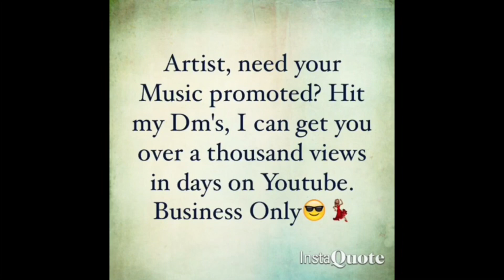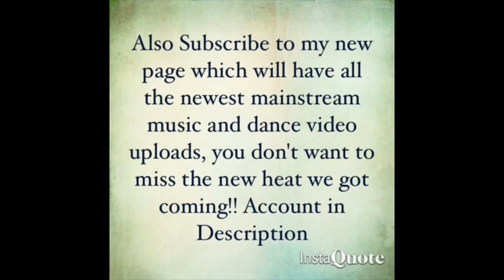Quality Control, Quavo - Double Trouble ft Meek Mill